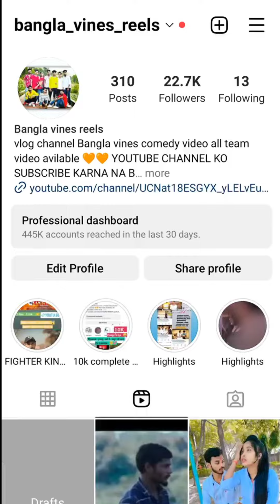BANGLA VINES NEW VIDEO PRESENT banglavines banglacomedy VIDEOS FULL TEAM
❣️___RAHUL MAHATO___❣️
Hello friends to come to our channel
________🙏Detalis🙏_______
                  ::] Song credit [::

All_ Group _Bangla_Vines team 2021
recording__RAHUL MAHATO...
FIGHTER KINGDOM NEW ID CLICK NOW 🙏🙏

Comedy Bangla vines all team
_________2021_________

                            CAMERA MAN
♥️♥️♥️♥️CUTE RIDER_ 🌹🌹🌹
All types Bangla comedy😂🤣 video all khortha bangla video plz sacraib my you tube chenal.
______________________:::::::::::::::::: Hindi and 🤣BANGLA COMEDY😂 VIDEO.
::::::::::::::::: BANGLA VIDEO..
::::::::::::::::: 🤣COMEDY😂 VIDEO..
::::::::::::::::: BANGLA VINES...
::::::::::::::::: 🥰ALL TEAM 🥰
:::::::::::::. BEHAEND THE SCEN'S

How to upload video without copyright
How to upload YouTube video without strike
How to upload video without copyright on YouTube.

 Some contents are usedby for educational
Permitted by copyright statute that might other wise br infringing.

          RAHUL MAHATO